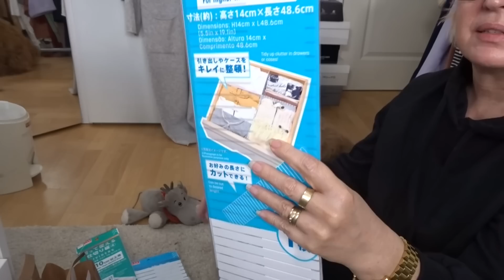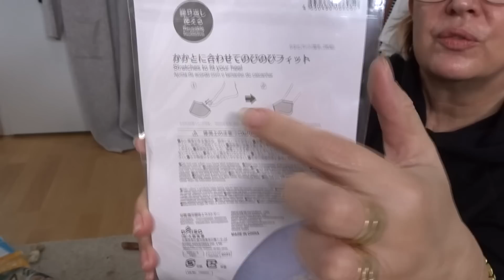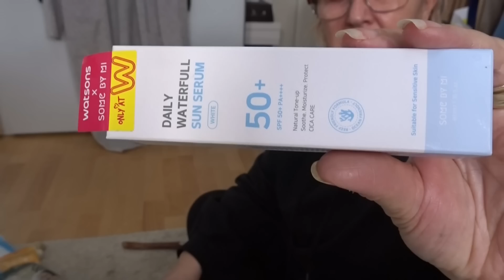Wochenend VLOG: kleiner Haul / Morgen und Abend Pflegeroutine / mit Riedel in der Welpenspielstunde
Heute nehme ich Euch mit was ich so am Wochenende mache. Mit Riedel in die Spielstunde, meine aktuelle Morgen und Abendroutine, was habe ich eingekauft. Viel Spaß beim Video

Garnier Micellenwasser
Tretinoinsäure Creme

📸 I N S T A G R A M dr. Baerbel. schaefer009

Hier geht es meinem Amazon Shop, in dem Ihr meine Käufe und Empfehlungen aus verschiedenen Bereichen und gezeigte Produkte findet:
Als Amazon-Partner verdiene ich an qualifizierten Verkäufen.
In den Online Shop kommt Ihr nur durch persönliche Einladung. Mit diesem persönlichen
Einladungscode klappt das
VQT-53Y-WLS oder VQT-53Y-WLS